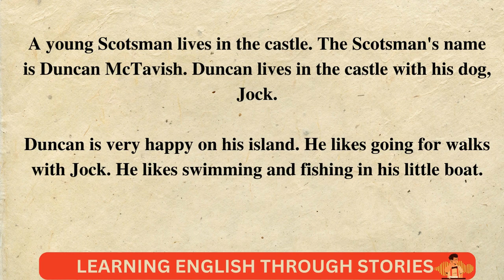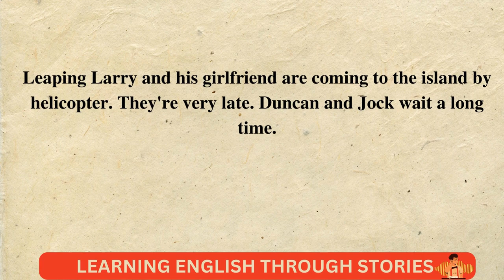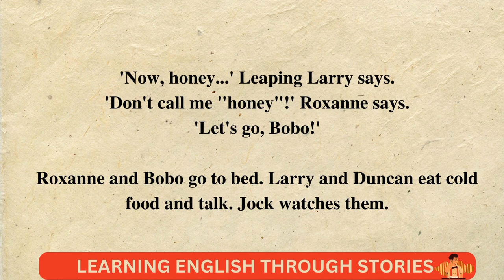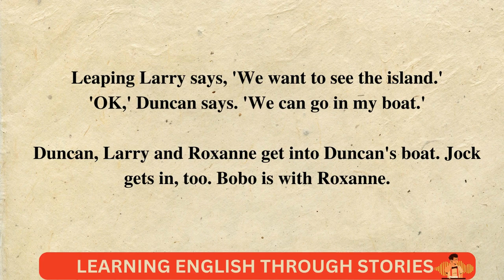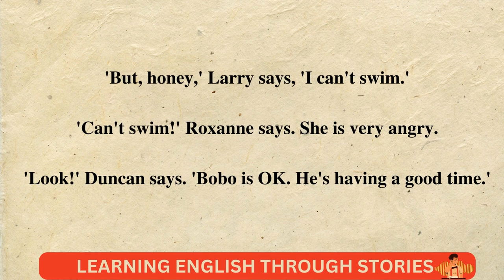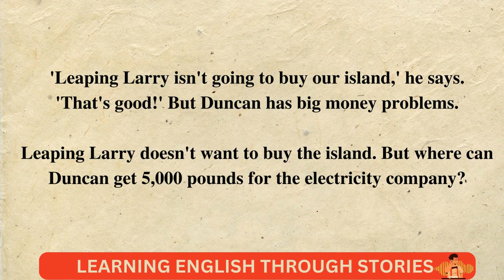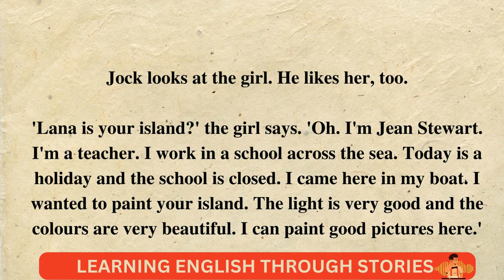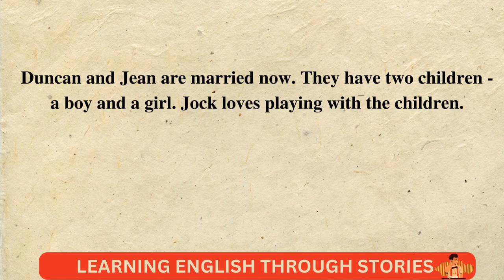Learn English Through Story Level 3 🔥 Castle For Sale 🔥Learn English Through Stories🔥 listening